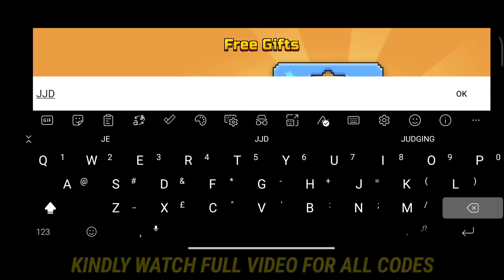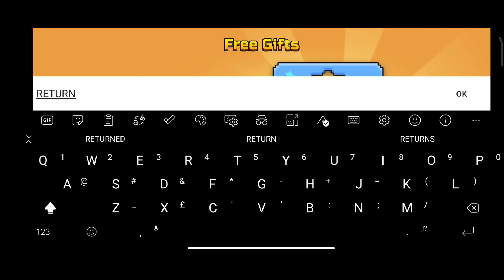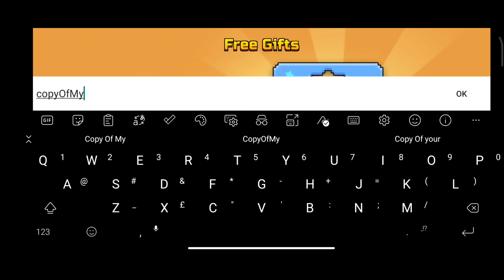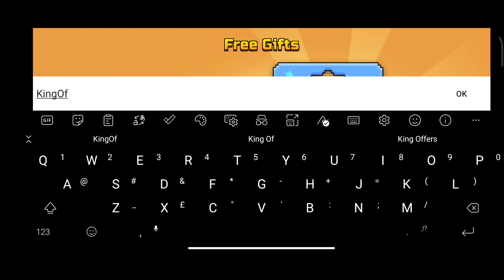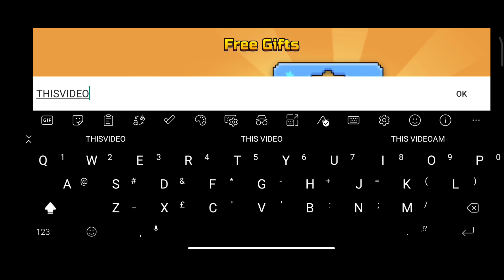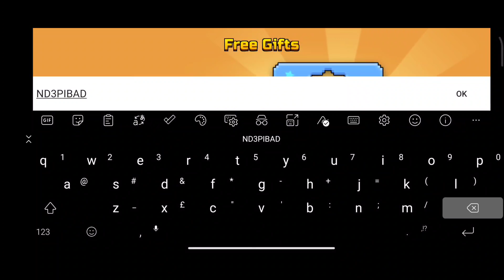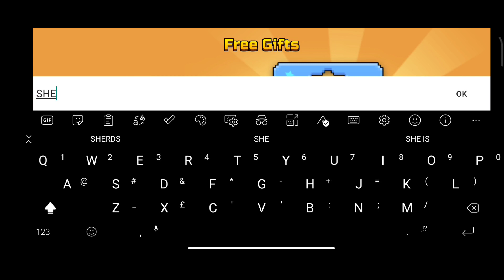🚨UPDATED🚨 PIXEL GUN 3D PROMO CODES 2023 - PIXEL GUN 3D CODES 2023 - PG3D CODES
Hello & welcome guys in this video i am going to show you some new & working promo codes for pixel gun 3d.

1- pixel gun 3d promo codes
2 - promo codes for pixel gun 3d
3 - pixel gun 3d promo code
4 - promo codes for pixel gun 3d 2023
5 - codes for pixel gun 3d
6 - pixel gun 3d codes 2023
7 - pg3d promo codes
8 - pixel gu 3d codes

Redeeming Pixel Gun 3D codes is super easy, just follow these steps:

🎈 Boot up Pixel Gun 3D.
🎈 Press the ‘+’ in the top-right corner.
🎈 Scroll all the way to the right until you see ‘Redeem promo code’
🎈 Press that and enter your code.
🎈 Press ‘Confirm’ and enjoy your goodies.